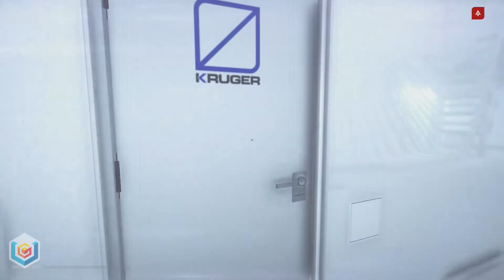Mirror's Edge Catalyst Walkthrough Mission 9: Benefactor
The video walkthrough shows how to complete the Benefactor story mission featured in Mirror’s Edge Catalyst on Xbox One, PlayStation 4 and PC.

Follow Faith, a daring free runner, as she fights for freedom in the city of Glass. What appears to be an elegant, high-tech city on the outside, has a terrible secret hidden within. Explore every corner from the highest beautifully lit rooftops to the dark and gritty tunnels below. The city is huge, free to roam and Faith in at the center of it all. Through the first-person perspective, combine her fluid movement and advanced combat with the city's surroundings to master the environment and uncover the conspiracy. This is Mirror's Edge for this generation, raising the bar for immersion in action-adventure games.